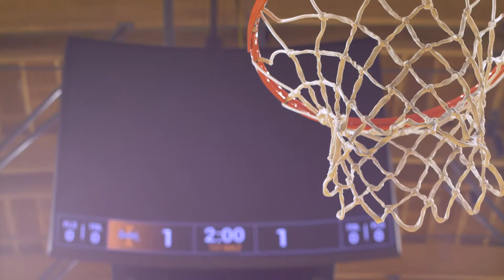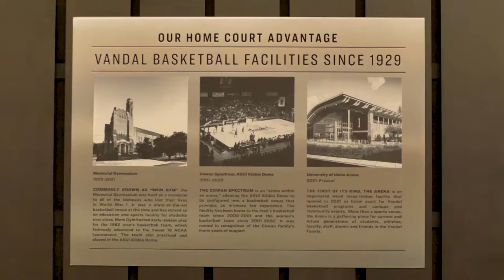Idaho Basketball 2021-2022 Season Preview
The Vandals Basketball program are ambitious and ready to bounce back after a tumultuous 1 win season; showcasing new faces, and a state of the art arena.